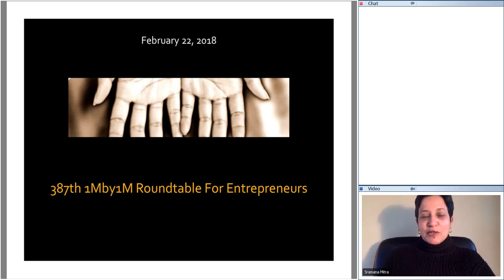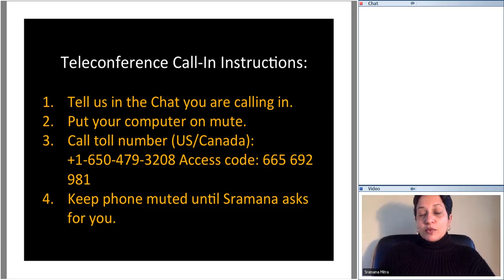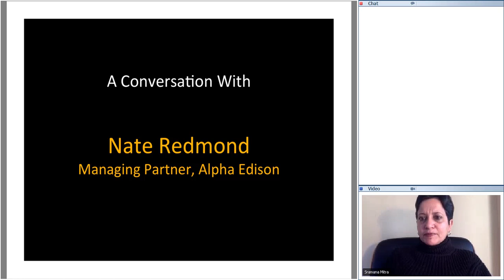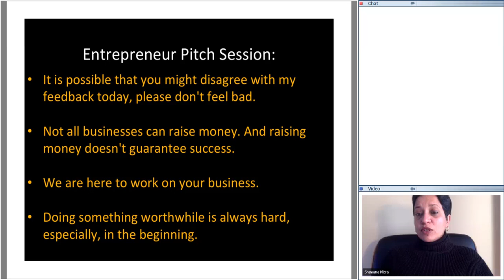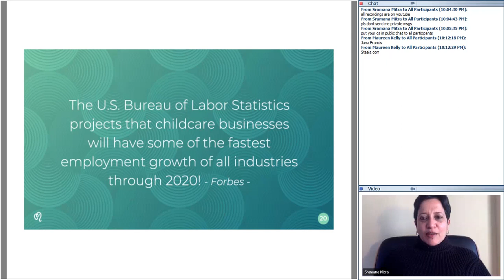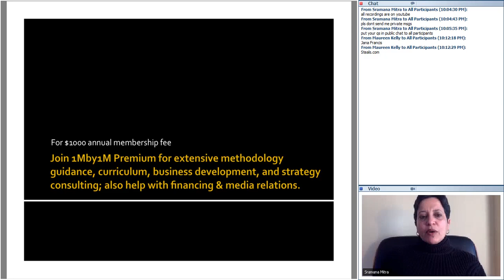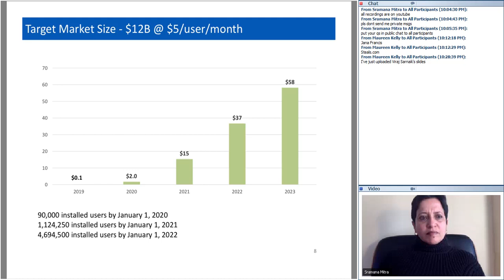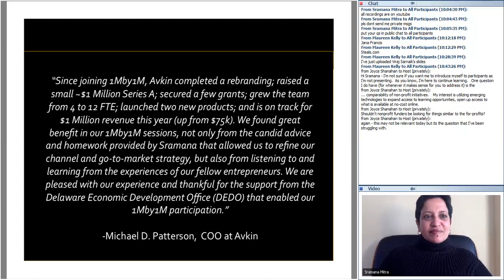387th 1Mby1M Roundtable February 22, 2018: With Nate Redmond, Alpha Edison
During this week’s roundtable, we had as our guest Nate Redmond, Managing Partner at Alpha Edison, a VC that has put trust-driven ventures at the center of its investment thesis. It’s a very interesting conversation for both entrepreneurs and investors to listen to.

Momni
As for entrepreneur pitches, Karmel Larson from Orem, Utah, pitched Momni, a trust-based mobile app that faciliates the process of moms sharing the responsibility of child care. Excellent presentation and a promising company!

Cultural Intelligence
Then Shemuel from Spartanburg, SC, pitched Cultural Intelligence, a non-profit to help the local community prosper through Art and Entrepreneursip. Shemuel needs to catch up on the methodology and vocabulary of technology entrepreneurship to build a sustainable company using his passion and expertise.

As always, I would very much like to hear about your business, so let me invite you to come and pitch at one of our free 1Mby1M public roundtables